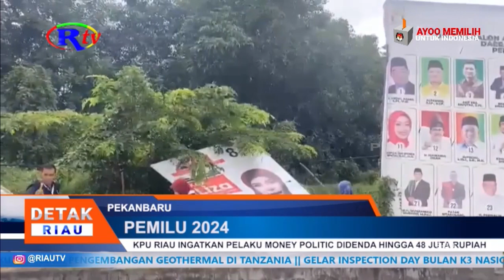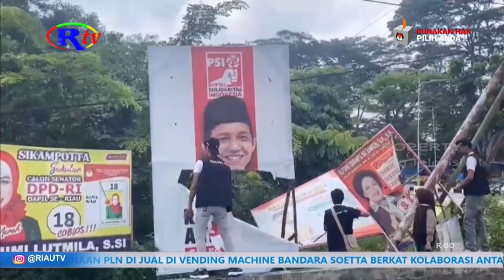KPU RIAU INGATKAN PELAKU MONEY POLITIC DIDENDA HINGGA 48 JUTA RUPIAH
Pekanbaru, riautelevisi.com- Komisi pemilihan umum (kpu) menetapkan masa tenang pemilu 2024 diberlakukan sejak 11 februari hingga 13 februari 2024. Anggota kpu provinsi riau, nugroho noto susanto meminta para peserta pemilu, baik caleg dpr ri, dpd ri, dprd provinsi maupun kabupaten,kota serta timses agar menahan diri untuk tidak melakukan kampanye di riau, apalagi melakukan politik uang.

Anggota kpu riau, nugroho noto susanto menjelaskan, berdasarkan pasal 523 undang-undang republik indonesia nomor 7 tahun 2017 tentang pemilihan umum, bahwa setiap pelaksana, peserta dan atau tim kampanye pemilu yang dengan sengaja pada masa tenang menjanjikan atau memberikan imbalan uang atau materi lainnya kepada pemilih secara langsung ataupun tidak langsung dipidana dengan penjara paling lama 4 tahun dan denda paling banyak 48 juta rupiah. Oleh karena itu diingatkan kepada peserta pemilu untuk tidak melakukan pelanggaran.

Pada masa tenang ini kpu riau mengingatkan agar peserta pemilu ataupun masyarakat untuk tidak lagi melakukan hal-hal yang berbau kampanye, termasuk juga banner atau iklan yang ada di media agar sudah tidak tayang pada ahad 11 februari 2024.